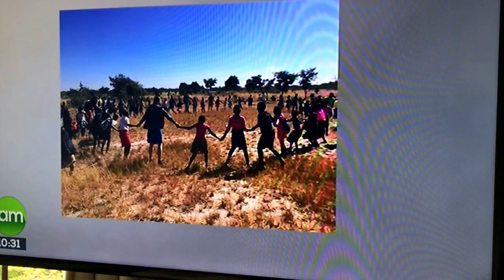Pat Fanning on TV3. Talking about their project in Africa.